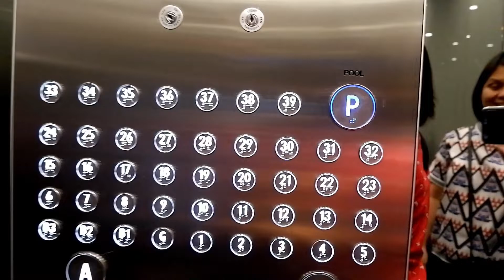LITTLE ANNIE EXPLORES BRISBANE (VLOG)